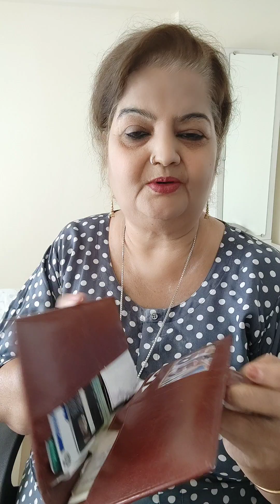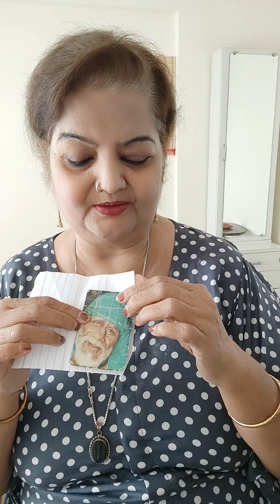violet purse ko kaise remedy sikhe